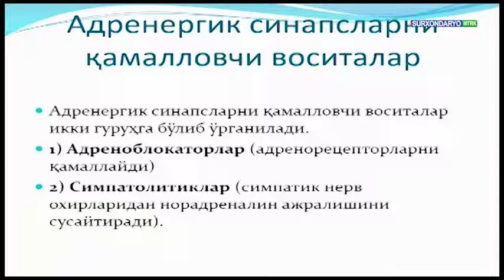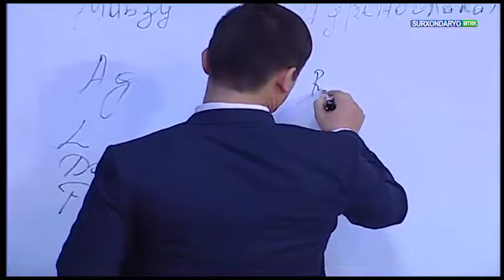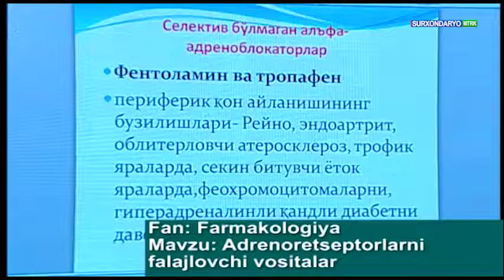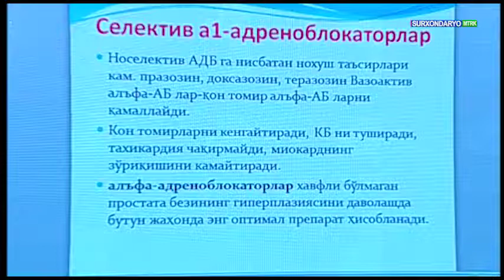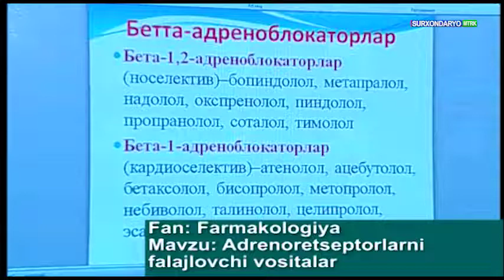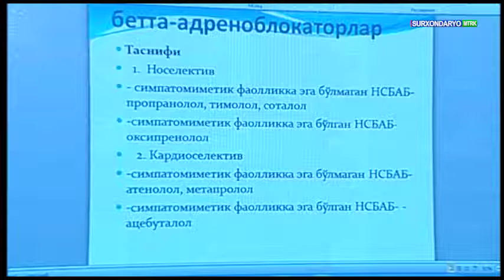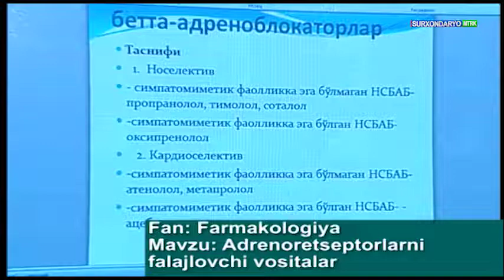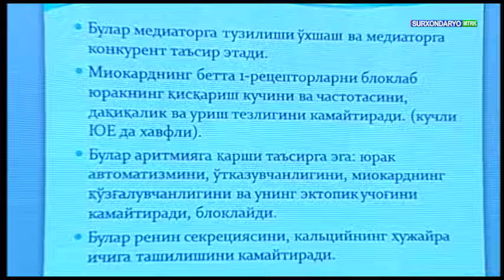Adrenaretseptorlarni falajlovchi vositalar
Toshkent Tibbiyot Akademiyasi Termiz Filiali o'qituvchisi: Sohib Rashidov